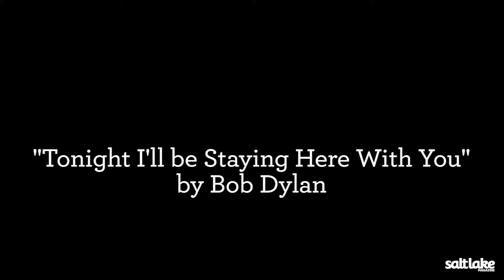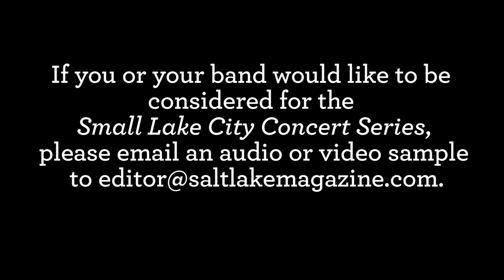Small Lake City Concerts - "Tonight I'll be Staying Here With You" - Michelle Moonshine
Welcome to Salt Lake Magazine's Small Lake City Concert Series. Each issue we feature a local artist performing an original song and one of their favorite cover. See all of our Small Lake City Concerts at saltlakemagazine.com. This installment features @MichelleMoonshine performing the Bob Dylan song "Tonight I'll Be Staying Here With You." Video by @beehivephotovideo smalllakecityconcerts @smalllakeconcerts